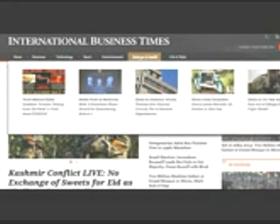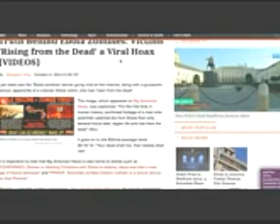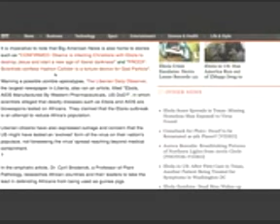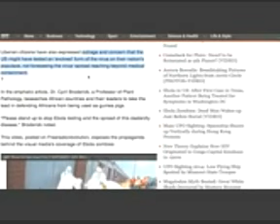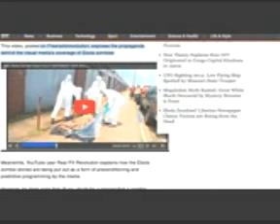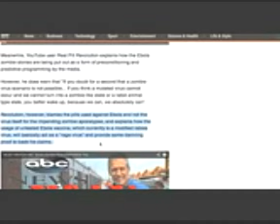FreeRadioRevolution and RedPillRevolution make International Business Times! Ebola Zombies